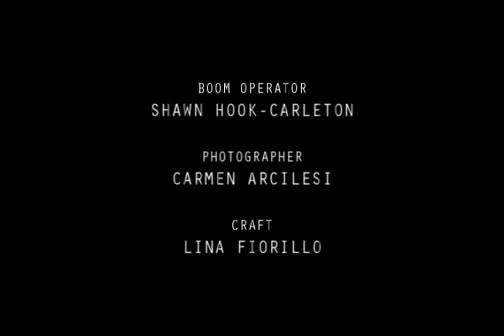Scent of Rosemary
Scent of Rosemary (2008); 32mins; Drama
Picture
BACK COVER
Lawrence, a one-time child sex offender, is released from prison to discover that his wife has died of cancer and that his young daughter, Rosemary, has been adopted.  Living in his auto body shop, he tries to re-establish his life, but finds himself gravitating towards the curiosities of child pornography.  What follows is a karma story at its most poignant and venomous degree.

CONTENTS
Feature Presentation
Official Teaser Trailer
In Front of the Camera
Behind the Camera
Production Notes/Trivia (Contains Spoilers!)
Director's Statement

PERKS
Official Scent of Rosemary IMDb Page
Official Scent of Rosemary Facebook Fan Page

REVIEWS/ARTICLES
Filmthrill
Film Bizarro

SCREENINGS
1. ParaFest 2013
2. Grindhouse Nights (August 2013)
3. 3rd Macabre Faire Film Festival (Summer 2013)

AWARDS
1. Best Actor (Robert Nolan) (3rd Macabre Faire Film Festival [Summer 2013])

NOMINATIONS
1. Best Actor (Robert Nolan) (3rd Macabre Faire Film Festival [Summer 2013])
2. Best Director (Alfredo Salvatore Arcilesi) (3rd Macabre Faire Film Festival [Summer 2013])